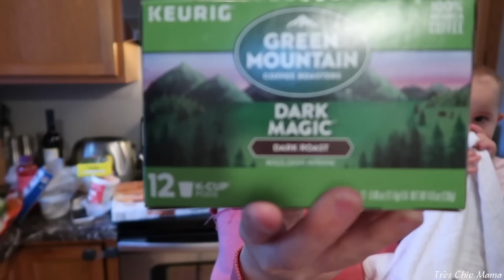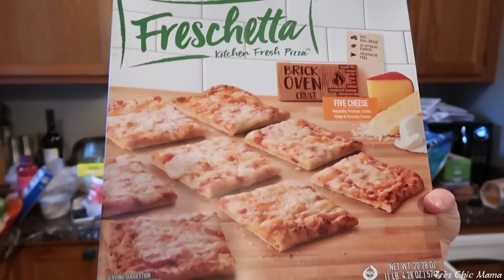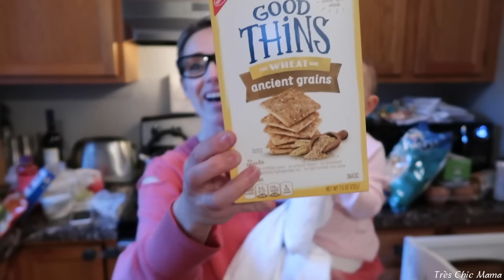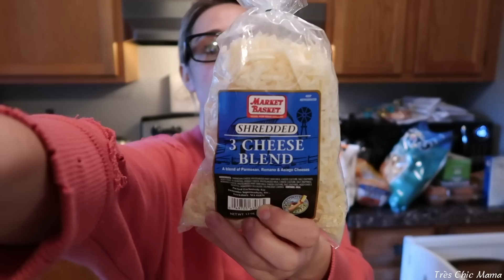IT WAS A ROUGH DAY| SINGLE MOM GROCERY HAUL| FULL OF CARBS| Tres Chic Mama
Hey guys!! Today's video is a Fall grocery haul! It was a rough day in the life as a single mom and I'm a hot mess with no makeup, a teething cranky child and about to start my period tmi sorry lol. I bought carbs on carbs and I am well aware this isn't a healthy grocery haul at all...It's just my real life this week and I didn't care haha THUMBS UP & SUBSCRIBE! xo

KITCHEN STOOL

KITCHEN HELPER STOOL

Hey everyone!! If you are new here, let me introduce myself! My name is Hayley and I have a 1 year old named Sydney!! I am a single mom who loves doing mommy and me vlogs, working on my mommy and makeup youtube channels, fashion, home decor, food and all things baby! I exclusively breastfed/breastfeed my daughter so I made breastfeeding videos, labor & delivery videos, baby must haves and all things pregnancy and mommy & baby! I'm so grateful for all of your support!! I love you all!  xo